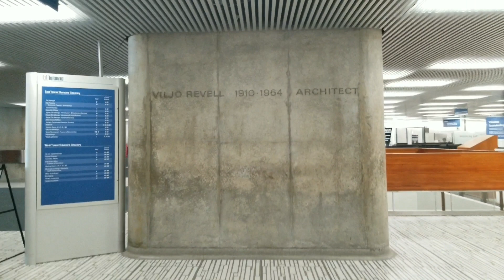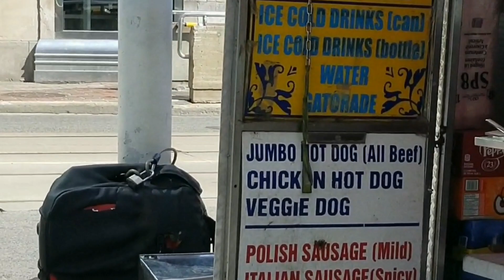Toronto Hall of Justice/Eaton Centre/City Hall/Downtown Toronto/VIEN Mix Vlog